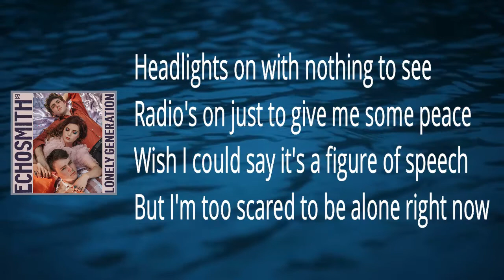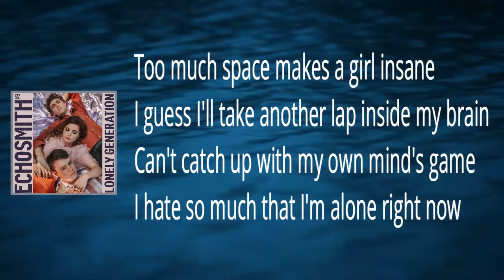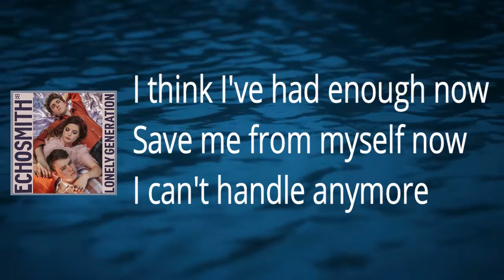Echosmith - Scared To Be Alone (Lyrics)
Scared To Be Alone

Scared To Be Alone Lyrics:

I'm pulling up to an empty street
Nothing to hear but myself breathe
I'm too afraid of what I might be
I'm too scared to be alone right now
Headlights on with nothing to see
Radio's on just to give me some peace
Wish I could say it's a figure of speech
But I'm too scared to be alone right now

I think I've had enough now
Save me from myself now
I can't handle anymore

'Cause I'm scared to be alone
Have you ever been alone? (So alone)
So alone (So alone)

Too much space makes a girl insane
I guess I'll take another lap inside my brain
Can't catch up with my own mind's game
I hate so much that I'm alone right now

Can flowers bloom in a darker place?
Can't find myself, do I know this face?
Memories catch up with me
And who I used to be

Save me from myself now (Save me)

'Cause I'm scared to be alone (I'm scared)
Have you ever been alone? (I'm scared)

(So alone)
(So alone)
I'm scared
(So alone)
I'm scared
(So alone)